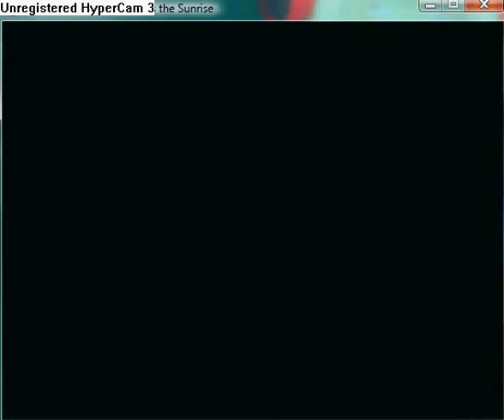Reconstruction Zero - I Miss the Sunrise part 48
Seventeenth is 0653121.